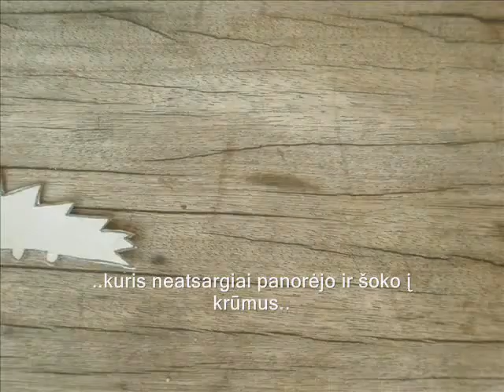Norėk atsargiai (II dalis)